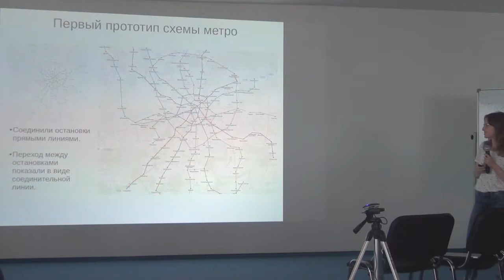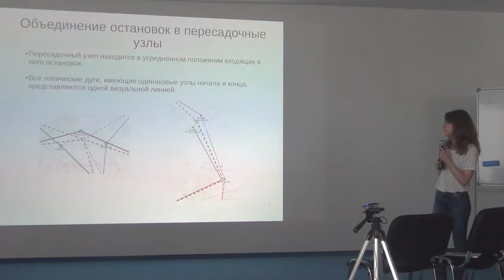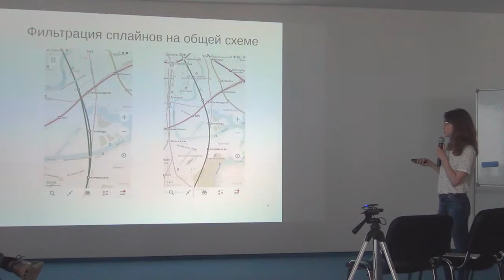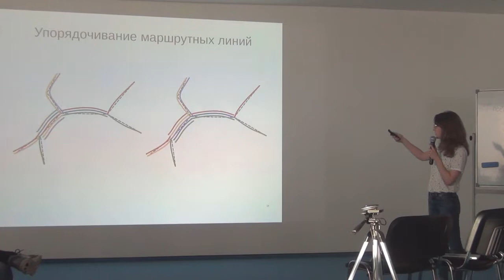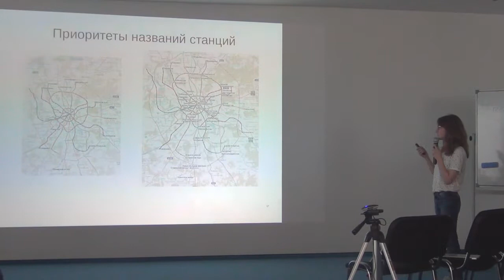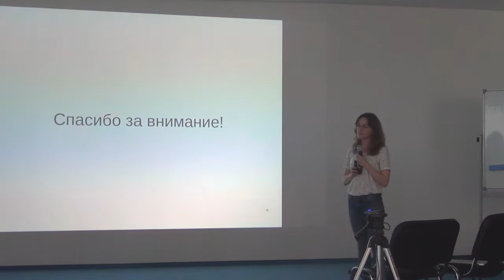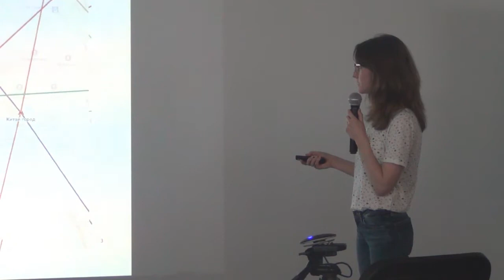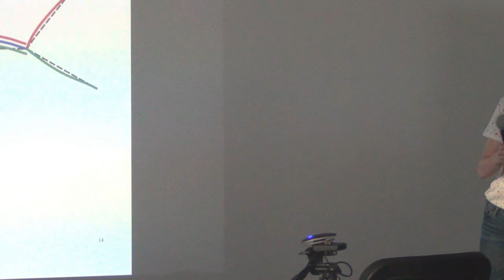СХ 17: Дарья Волвенкова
«Схемотехника» — серия московских встреч про ГИС и OpenStreetMap. Семнадцатая прошла 17 июля в офисе «Озона» на тридцатом этаже. В этом ролике Дарья Волвенкова показывает этапы работы над отображением линий и схем метро в приложении MAPS.ME